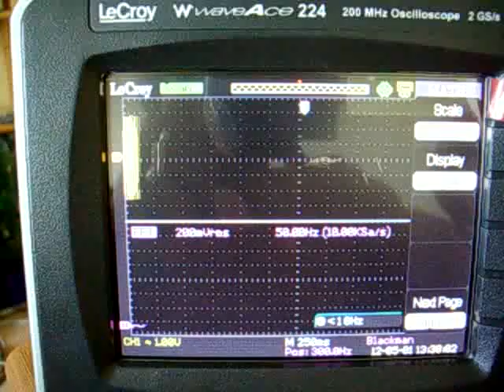Lecroy WaveAce 224 #005 - FFT display oddities I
Changing the y-magnification correctly re-triggers a drawing of a new FFT trace, but the new settings are not used. These become active only after this trace finishes and yet another one is drawn (without user interruption).